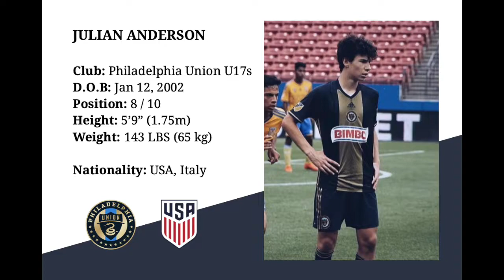Julian Anderson Highlights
Philadelphia Union U17 #31
Born: 2002
Position: 8 / 10
Nationality: USA, Italy